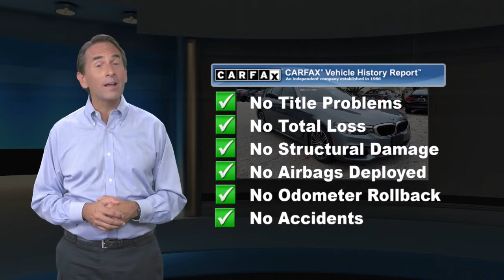Used 2019 BMW 5 Series 540i xDrive, Devon, PA 2045089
[RLVID:10681:01063baec2b148d7:3235eab3ba53fd5f:1]